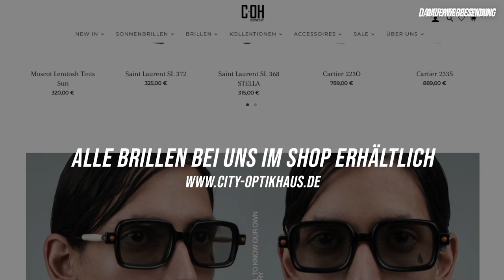Neuheiten für den Herbst | JACQUES MARIE MAGE, BOTTEGA VENETA, GUCCI uvm.